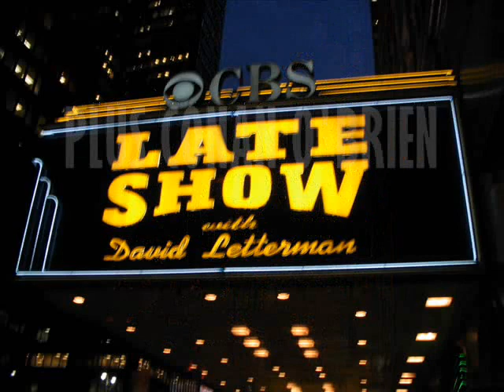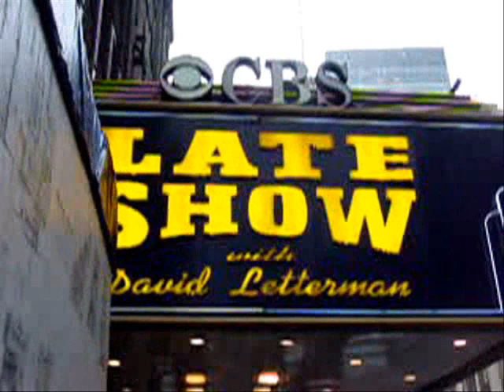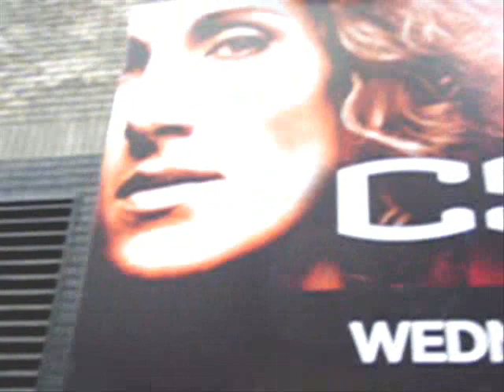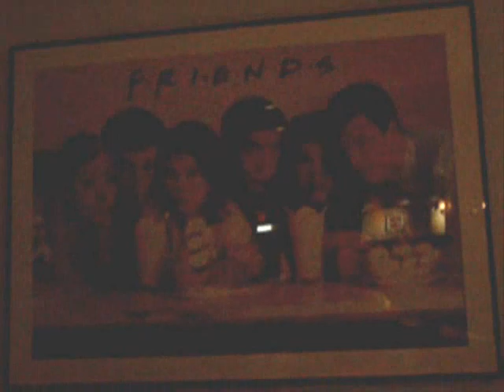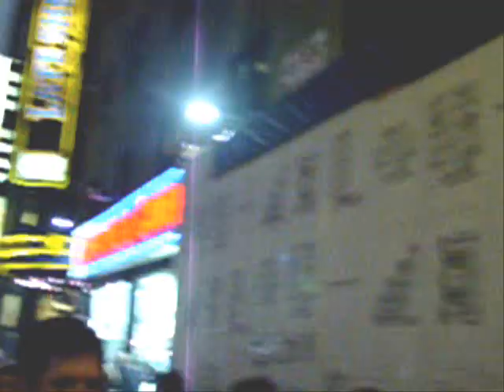IASILLO LATE SHOW ~ LETTERMAN JAKE GYLLENHAAL CONAN O'BRIEN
TIMES SQUARE, NEW YORK CITY trip to see The Late Show with DAVID LETTERMAN. NY Horror Actor Peter Iasillo and his sister Judy video tape JAKE GYLLENHAAL as he comes out of the stage door, interview with MARK AUSTIN with the band BRAND NEW and CONAN O'BRIEN(?). Shot outside the Ed Sullivan Theatre on 53rd and Broadway with fun footage inside Angelo's famous Pizza Restaurant next door to the theatre. Also covert video shot inside the ROSELAND BALLROOM where over 400 of us waited in before going to see the show (videotaping and pictures were NOT allowed. This is PART I of a great look at New York City in February 2007.